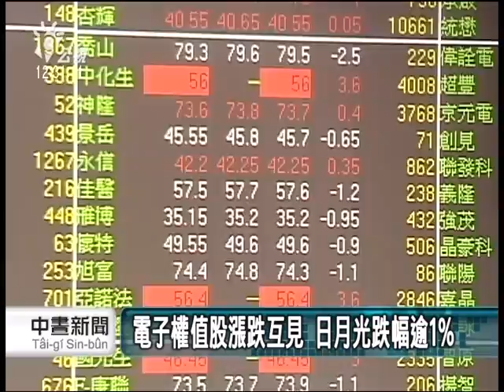20131213 公視中晝新聞 台股開盤小跌 電子金融股助攻翻紅